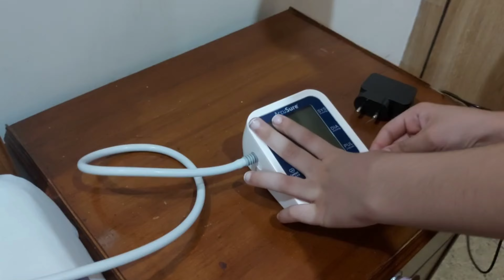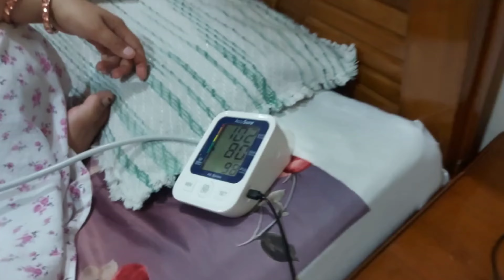Unboxing Automatic digital blood pressure monitor // Accu Sure